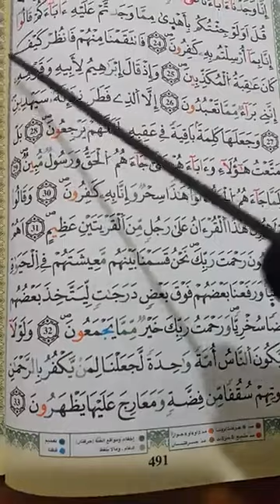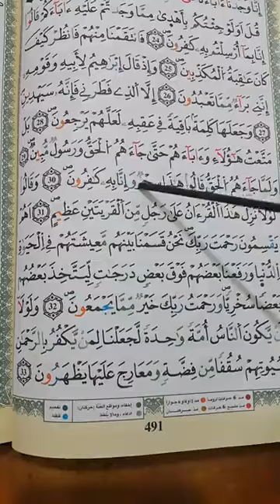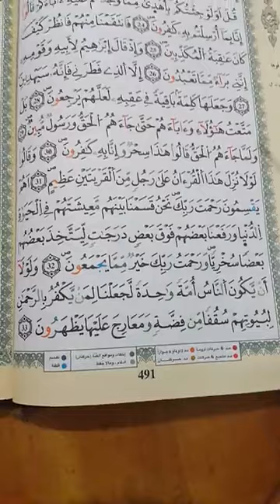‏شرح أحكام ورش من طريق الأزرق في دقائق درس 488 ج25